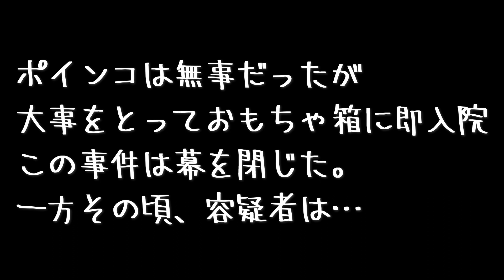ふくろう ポインコ強奪事件簿 Stuffed Toy Robbery by Owl SAMAR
ー「フクロウさまるによるポインコ強奪事件が発生」ー
今回は機材お試し動画
妻から借用したカメラ sony α6000を使って
とある事件を追いかけました
果たして容疑者から人質を解放することができるのか
手汗握る最終結末とは…（そんなものはありません）
 → いつかドラマみたいのやってみたいという編集者の夢が叶いました
　妻、さまるありがとう。

＊注意事項＊
誤飲の可能性があるので、おもちゃで遊んでいる間は
必ず目を離さないようにお願いします

動画投稿者が運用するtwitterアカウントの開設許可が下りました🙌ﾜｰｲ
動画投稿時のお知らせ…の他にさまるの何気ない日常の瞬間をアップしますので宜しくお願い致します。